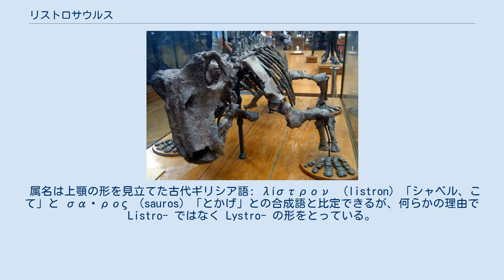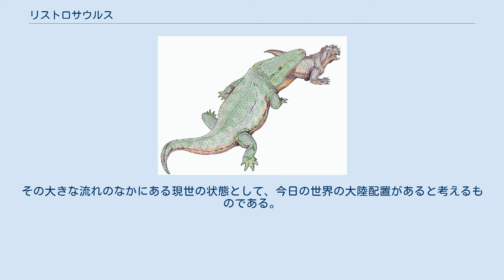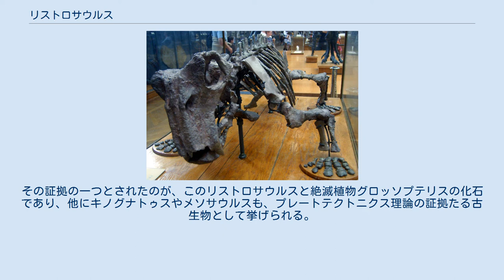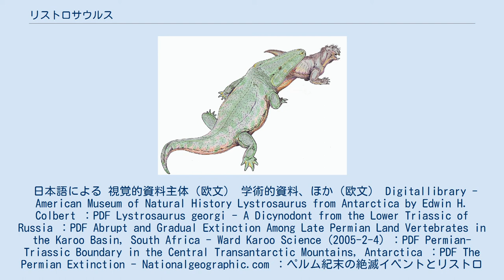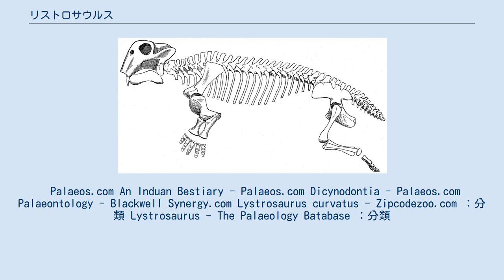リストロサウルス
リストロサウルス（Lystrosaurus）は、約2億5,400万- 約2億4,800万年前（中生代三畳紀前期）のパンゲア大陸（画像資料）に生息していた植物食性の単弓類。
 獣弓目のディキノドン下目に属し、リストロサウルス科に分類されるが、カンネメエリア科とする説もある。
 属名は上顎の形を見立てた古代ギリシア語: λίστρον （listron）「シャベル、こて」と σαῦρος （sauros）「とかげ」との合成語と比定できるが、何らかの理由で Listro- ではなく Lystro- の形をとっている。
 英語音（音声資料）は「リストロソーラス」、もしくは「リストラソーラス」に近い。
中国語名は「水龍獣」（shuǐlóngshòu; シュイロンショウ）。
 リストロサウルス骨格 体長は約90-120cm。
イノシシほどの大きさである。
ずんぐりした樽形の胴体と短い四肢、短い尾を有する。
 著しく短く切り立った顔面は、長い吻部を持つものが多い三畳紀のディキノドン類の中でも、際立って特異なものである。
眼窩と鼻孔は頭蓋上部に移動し、顎先は低くなっている。
 しかし、その上顎には、ディキノドン類に特徴的な角質の嘴（くちばし）と大きな犬歯（牙）を具えている。
 全長3mを優に超える巨大な両生類ウラノケントロドン（左）に捕らえられたリストロサウルス（想像図）。
彼らにも天敵はいたが、出現当初には少なかったはずである。
 形態的特徴、および、出土した地層の状況から、発見当初はカバのように、川や湖沼に生息する半水生の動物であったと考えられていた。
 しかし、カルー盆地等の古環境が詳細に調査された結果、乾燥した氾濫原などに生息していたと結論づけられた。
また、嘴と犬歯によって独特の形状をなす吻部も、植物の根を掘り起こしたり巣穴を掘ったりするための適応進化と考えられている。
 1988年に発見された巣穴の化石からは、ディイクトドンなどと同様に、つがいと思われる雌・雄の骨格化石がまとめて発見されている。
 リストロサウルスは三畳紀初頭に唐突に姿を現し、瞬く間にパンゲア大陸の広範な地域に分布を拡げていった。
古生代を終わらせたペルム紀末の大量絶滅イベントを乗り切った未知の祖先から進化し、競合する植物食動物がほとんど存在せず、本格的な捕食者もまだ進化してきていない生態系において、いち早くニッチ（生態的地位）を埋めたものと考えられる。
彼らの放散は、大量絶滅期の終了直後には各地に姿を現していたほど迅速であり、そのままこの時代の示準化石に指定されるほどの隆盛を誇った（後述）。
そして、三畳紀前期の終わりとともに姿を消す。
数百万年に渡る環境においてのみ、非常に適応し、成功した生物である。
 リストロサウルスの頭骨は種によって形態が大きく異なる事が知られている。
これは、各々の種が異なる植物を食べた事による適応とされる。
 化石は、南アフリカ共和国、インド、南極大陸、ヨーロッパ、ロシア、中国など極めて広い範囲から発見されており、三畳紀前期の示準化石、および、南極大陸の示相化石となっている。
 大海を渡れないこの動物の分布状況は、大陸が移動していることの立証につながる決定的事例となり、そしてまた、過去にはほぼ全ての陸塊が一つとなっていた時代があったことの有力な証拠の一つとされている。
加えて、彼らの存在は、南極大陸に温暖な時代があったことの確固たる証拠（示相化石）なのである。
 ゴンドワナ大陸の化石分布図（現在の大陸形状を再配置して再現した概念図）。
茶色=リストロサウルス、橙色=キノグナトゥス、青色=メソサウルス、緑色=グロッソプテリス。
 アルフレート・ヴェーゲナーが提唱した大陸移動説では、かつて地球上にはパンゲア大陸と呼ばれる一つの超大陸のみが存在し、それが約2億年前に分裂を始め、割れた陸塊はそれぞれに個別のベクトルを持って移動したとする。
その大きな流れのなかにある現世の状態として、今日の世界の大陸配置があると考えるものである。
地質学・古生物学・古気候学などの知見から、大西洋をはさんだ南北アメリカ大陸、ヨーロッパ大陸とアフリカ大陸等は元々一つの超大陸であったとする仮説であった。
その証拠の一つとされたのが、このリストロサウルスと絶滅植物グロッソプテリスの化石であり、他にキノグナトゥスやメソサウルスも、プレートテクトニクス理論の証拠たる古生物として挙げられる。
 日本語による 視覚的資料主体（欧文） 学術的資料、ほか（欧文） Digitallibrar...